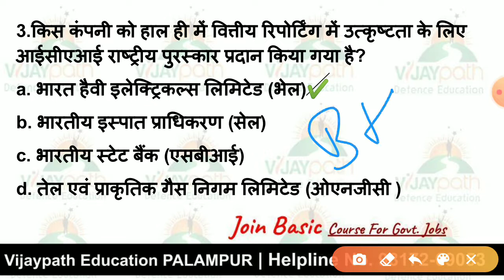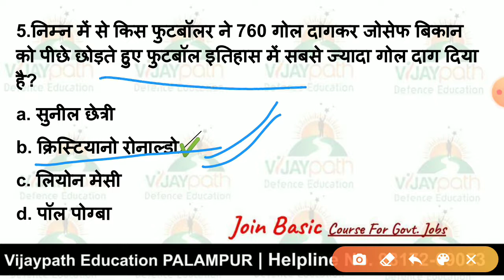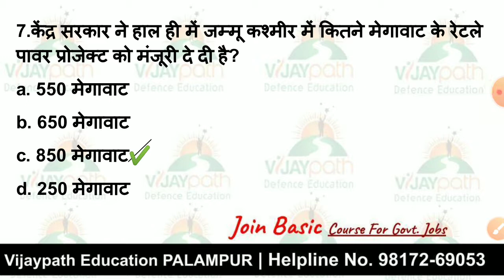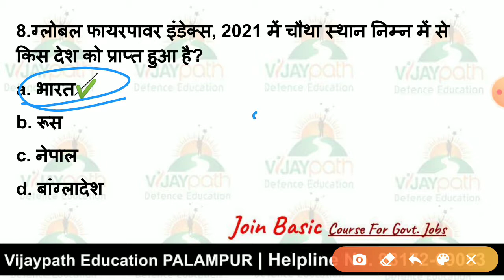Current_Affairs_26_Jan_2021 Vijaypath_Daily_Current_Affairs